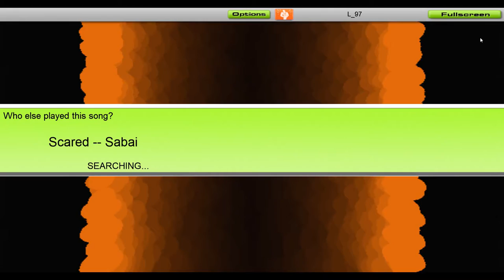Sabai - Scared (Ft. Claire Ridgely) [Audiosurf]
Sabai feat. Claire Ridgely - Scared